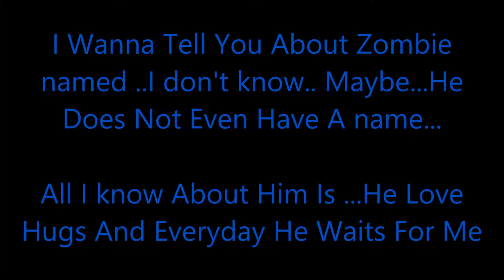Unturned - A Zombie's Sad Story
Unturned - Sad Story Of A Zombie